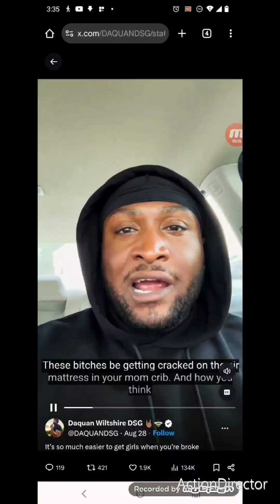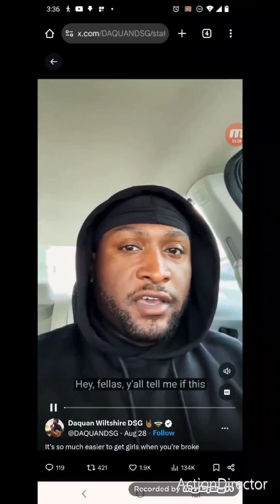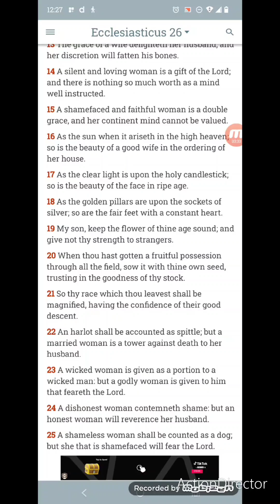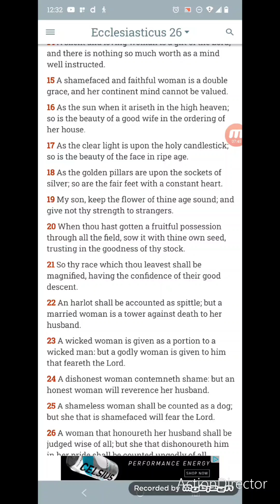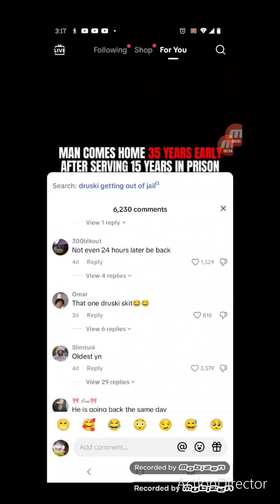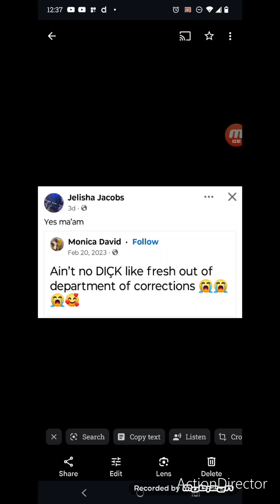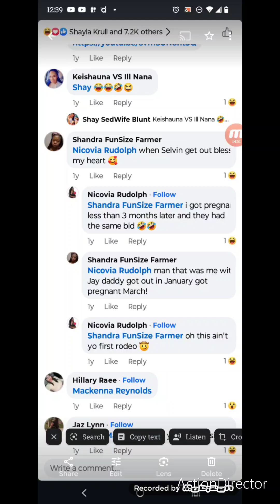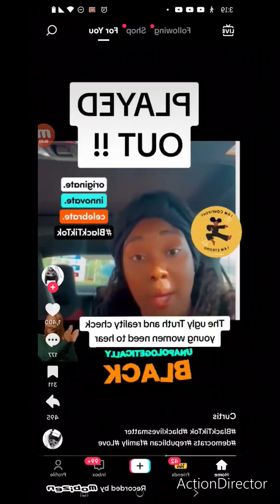The Modern Eve It's All A Scam